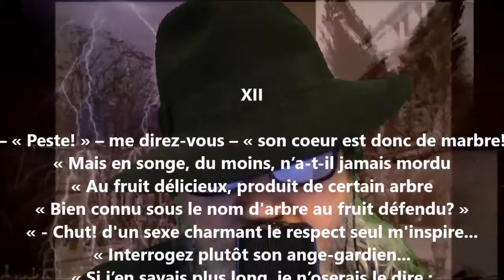Une aventure : souvenirs de voyage XII - Louis-Joseph-Cyprien Fiset lu par Yvon Jean